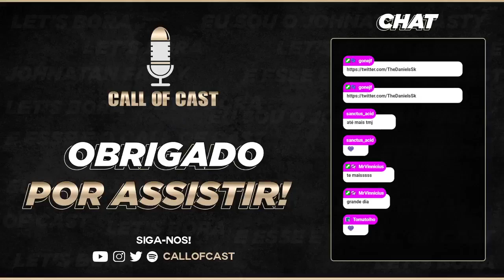DANIELS - Call of Cast #21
No novo episódio do Call of Cast, conversamos com o investidor, escritor e criador de conteúdo OP Daniels. O que fez ele deixar de produzir conteúdo sobre games para se dedicar à série Game of Thrones? Como é investir em cartas de Pokemon? Aperte o play e vem conversar com a gente!